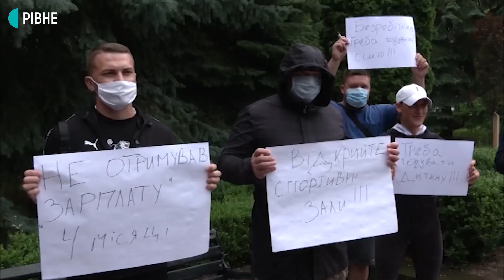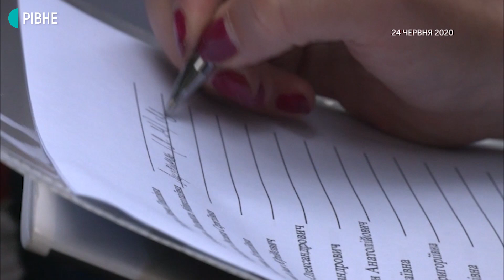Просять відкрити зали: у Рівному спортсмени влаштували тренування під міськрадою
У Рівному тренери та спортсмени влаштували тренування під будівлею міської ради на вулиці Соборній. Таким чином вони хочуть привернути увагу до того, що зали, на відміну від багатьох інших закладів – досі зачинені і так триває майже чотири місяці.